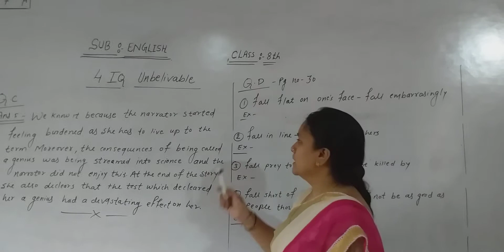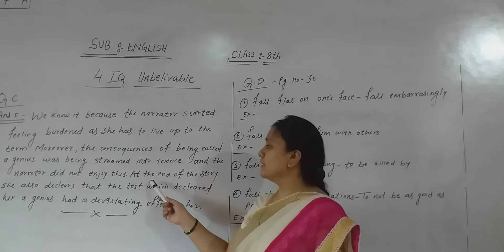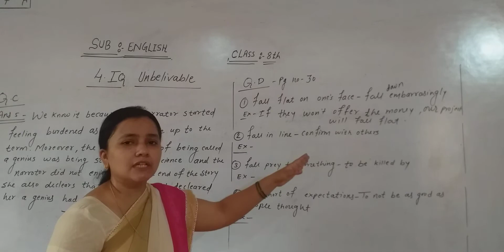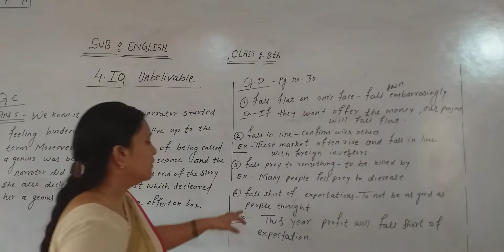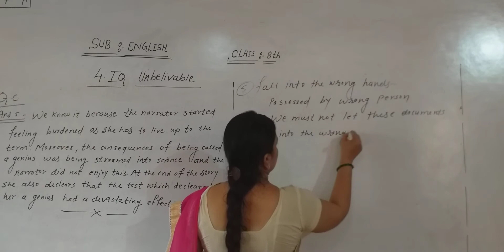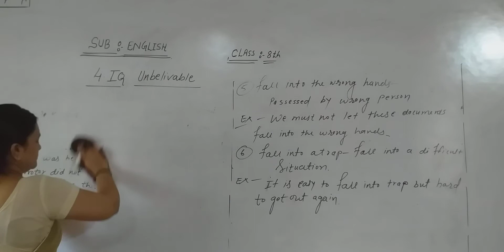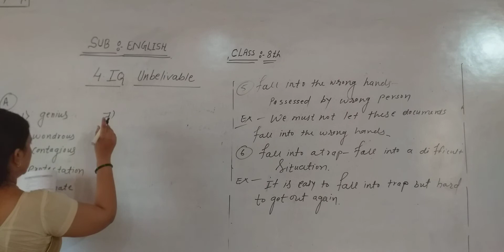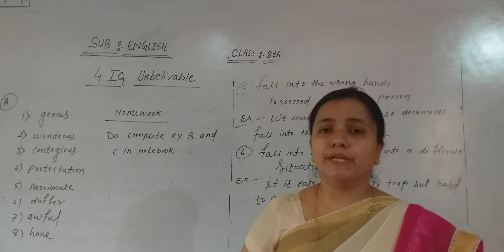SS08EN04 20 July